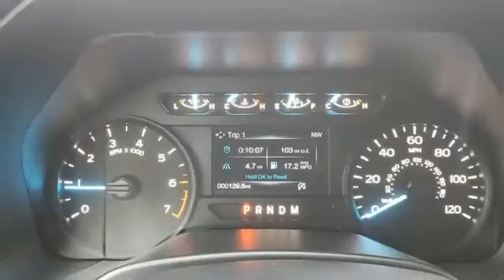New 2020 Ford F-150 Rochester MN Winona, MN F208456 - SOLD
Year: 2020
Make: Ford
Model: F-150
Trim: XL
Engine: 2.7L V6 EcoBoost
Transmission: 10-Speed Automatic
Color: Black
Interior: Medium Earth Gray
Stock #: F208456
VIN: 1FTEW1EP6LFC48819
$9,138 off MSRP! 2020 Ford F-150 Black XL 4D SuperCrew 2.7L V6 EcoBoost 4WD Priced below KBB Fair Purchase Price! We look forward to earning your business. Price does not include tax, title, and license. Residency Restirctions Apply. Discounts are: $1000 - Special Package Retail Customer Cash. Exp. 11/03/2020 $1500 - Bonus Customer Cash. Exp. 11/03/2020 $2000 - F-Series Retail Customer Cash. Exp. 11/03/2020

Address:
4900 Highway 52 North